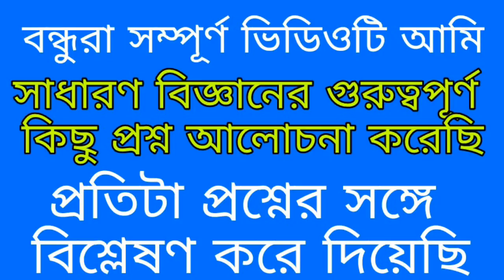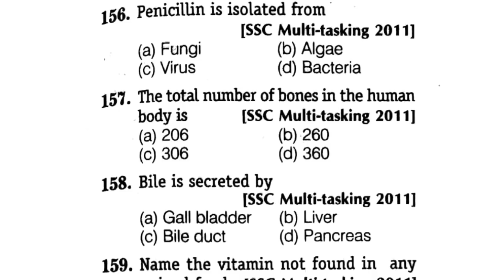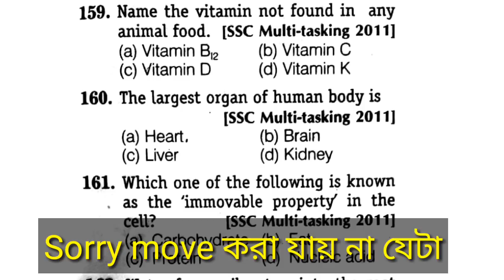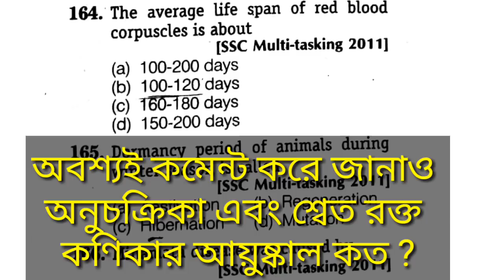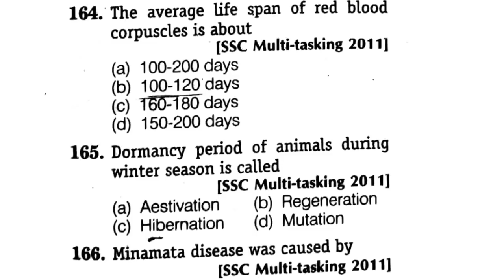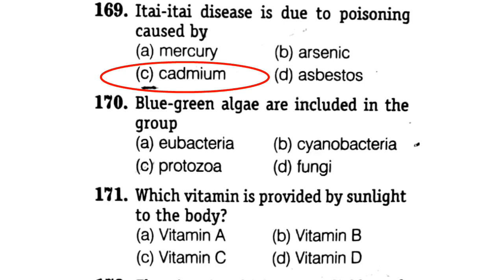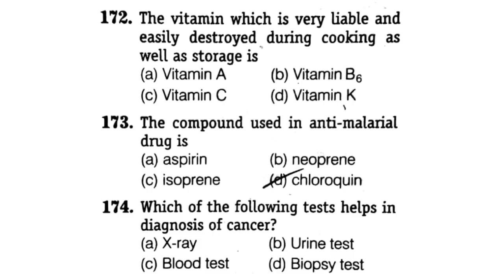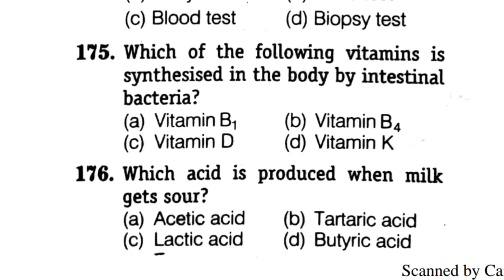#28 General Science MCQ Discuss | Railway Science GK In Bengali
RRB General Science MCQ Discuss | Railway Science GK

Life science gk in bengali chapter wise || Roy's coaching special 2018 || photosynthesis class